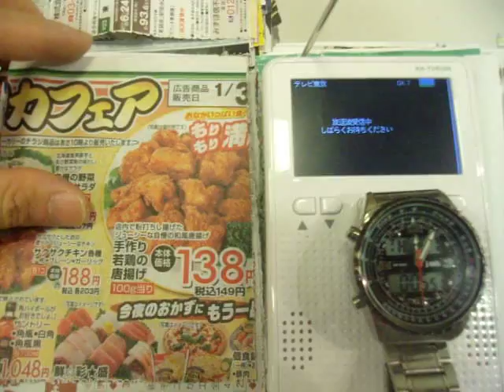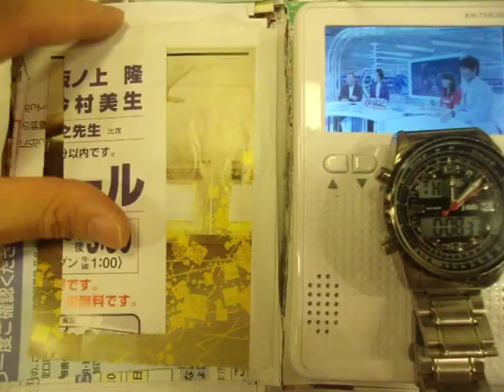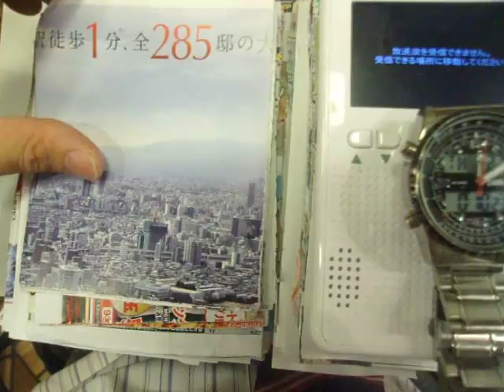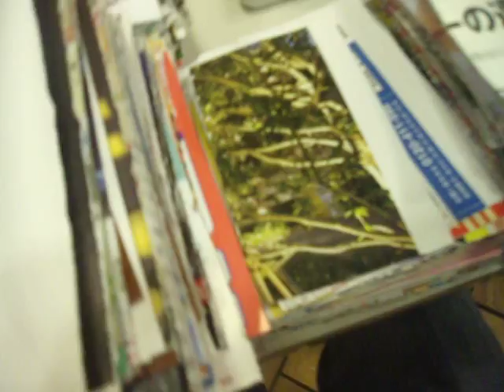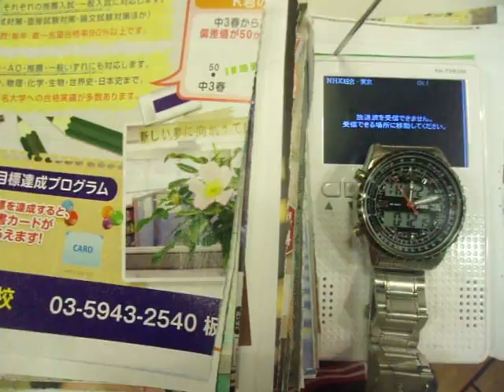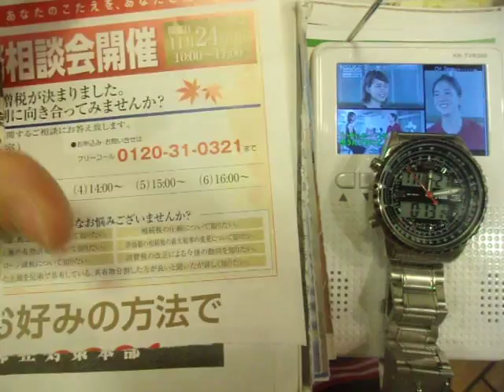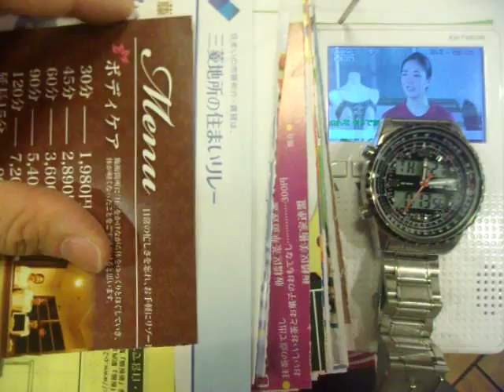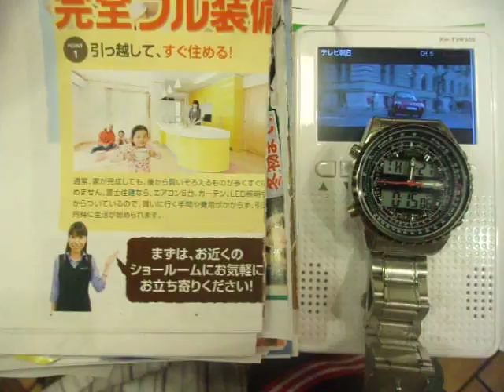GEDC5755 2015.08.26 nikkei jyuujyou koukoku chirashi at ikebukuro mac TV houdou station WBS